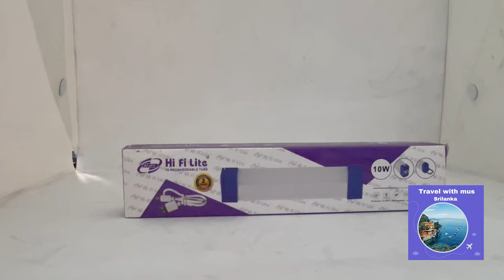Mini USB Rechable Emargench Light Unboxing Video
mini usb rechable emargency light